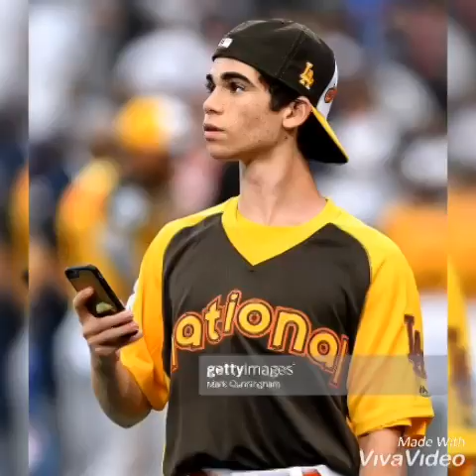Cameron Boyce (Fix You)